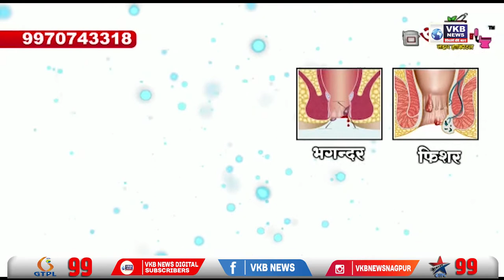चंडीगढ़ - लॉरेंस बिश्नोई को पंजाब लाया गया | Hindi Bulletin